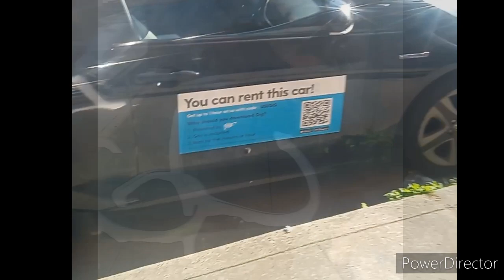catch tags on a lovely springday in Seattle!❤️🏞️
just catching some tags in the streets of Seattle Washington on a lovely spring day, thanks for clicking on the video and watching it! don't forget to subscribe, if you like this is video, so you don't miss my new videos!! have a great day ❣️ seattlegraffiti graffiti americangraffiti graff graffitinyc graffitiart streetart #206